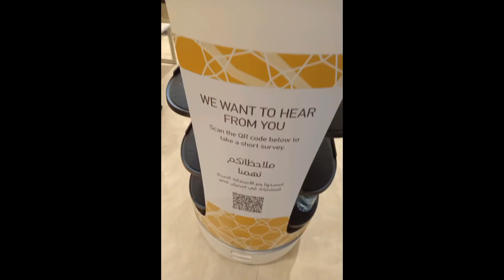Robot is serving water bottles to the passengers at Sharjah Airport Lounge